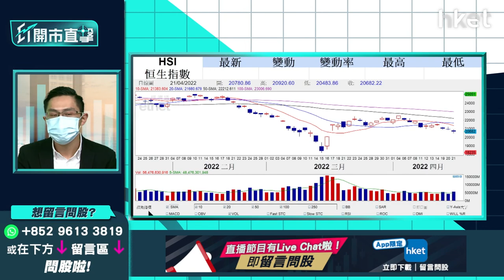【ET開市直擊】（精華）港股今年已玩完？黃偉豪：至少下半年才見升浪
恒指今早繼續回補3月17日遺留下來之上升裂口，即約20100點至20800點，半日收市報20567點，下跌114點，跌0.55%。港股連續第四個交易日下跌，如要再下試3月15日最低位18235點造第二隻腳，面對市場眾多不確定因素下，港股今年是否已玩完？

中薇證券研究部董事黃偉豪（Ravi）分析港股走勢，內地降準不足及LPR落空，對港股無沖喜因素，恒指要轉勢未是時機，美國加息會扯高美金，對港元不利，債息被拉升亦對本地科網股不利，恒指短線較難有突破，要等5月加息0.5厘後才較明朗化。此外，內地疫情惡化，經濟活動及物流等停頓，現階段未減息降準反而有好處，於5、6月才大力推出相關政策效果應較好。

黃偉豪又指，港股短線好壞，需視乎恒指這幾天補裂口後能否守住20100點，目前毋須太悲觀，再下試18235點機會不大，但要明顯回升暫較困難。以時間推算，過完第二季美國已再加息兩次，內地疫情或有改善，以港股估值較平下，下半應較睇好。